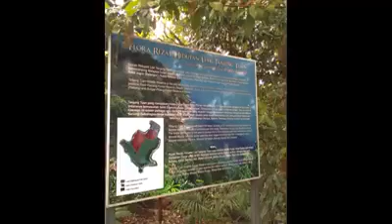Bukit Batu Putih Tanjung Tuan PD